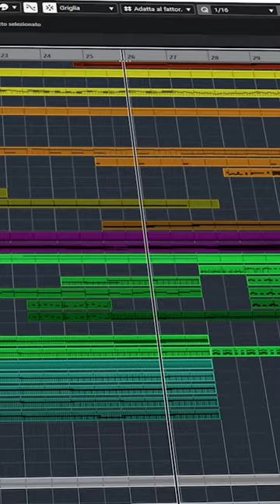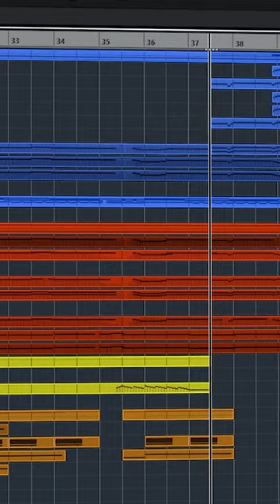Pokemon HeartGold and SoulSilver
I'm honored to announce my collaboration with @pokemongoraiditalia
the track is now available on their music streaming platforms🎵
Did you recognize it?😄